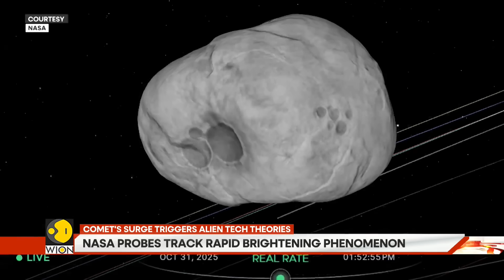Interstellar Object 3I/ATLAS Reappears With Baffling Blue Glow! | GRAVITAS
The third confirmed visitor from outside our solar system, 3I/ATLAS, has emerged from behind the Sun with a light curve that has completely baffled astronomers. Its sudden, unnatural surge in brightness and shocking blue glow defies all known cometary physics. We break down the incredible new science and the bold theories that are shocking the world of astronomy!